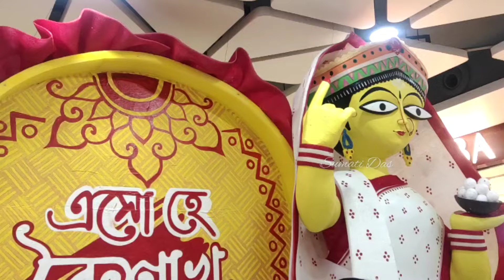Pantaloons Latest Collection 2023 upto 50% off | Pantaloons new arrivals